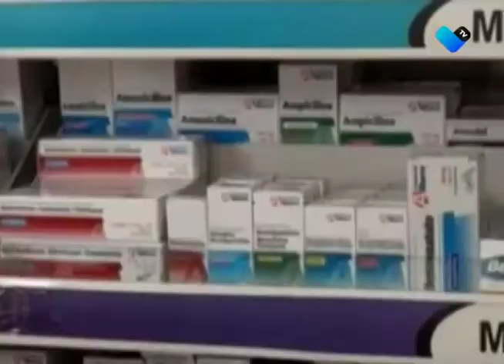NO SABEN CÓMO OPERARA EL INSABI EN AGUASCALIENTES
Se debe conocer al detalle cómo estará funcionado el INSABI, ya que se está cobrando por los servicios médicos cuando deberían ser gratuitos.